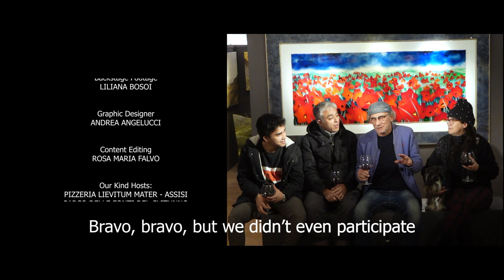HAPPY NEW YEAR 2023